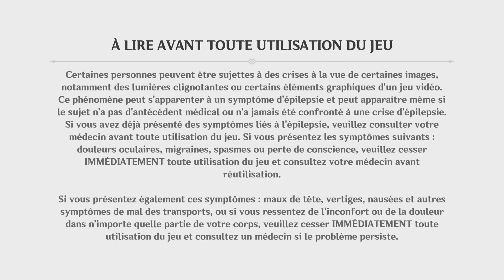Genshin Impact 4.2 (épisode 19) : Mascarade des coupables